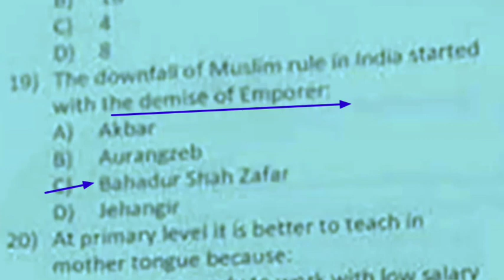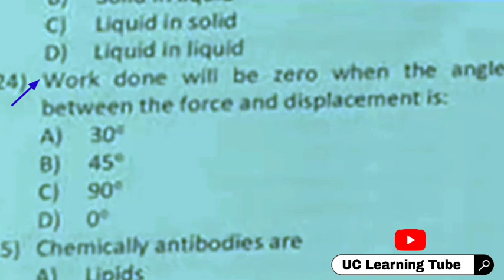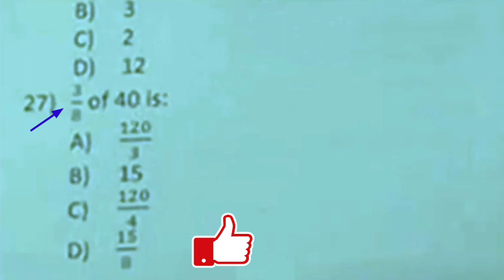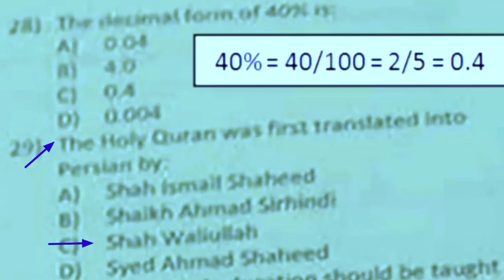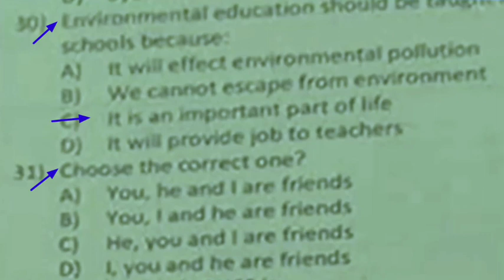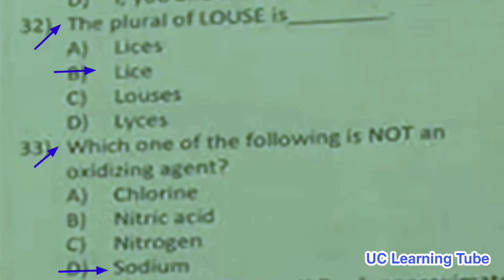Mcqs for test preparation with answers | NTS ATS CSS FPSC PPSC SPSC BPSC KPPSC AJKPSC GBPSC EXAM